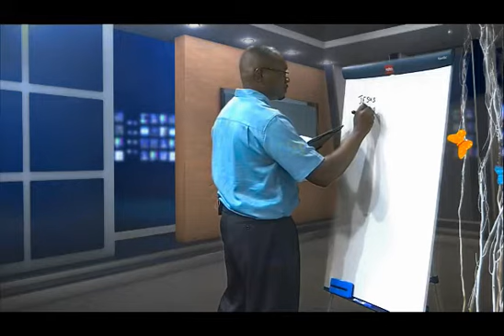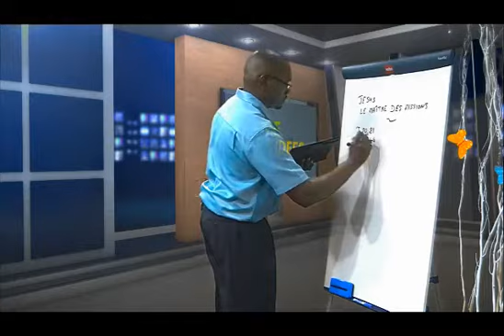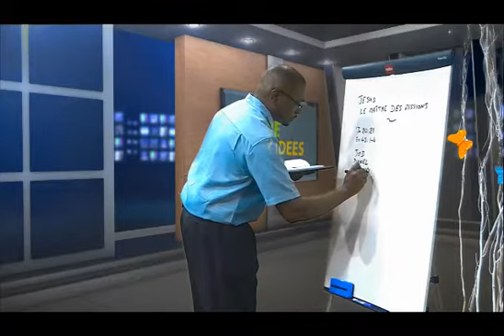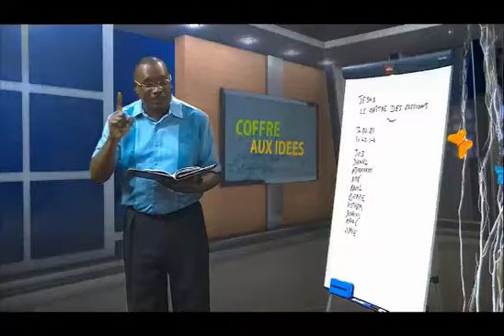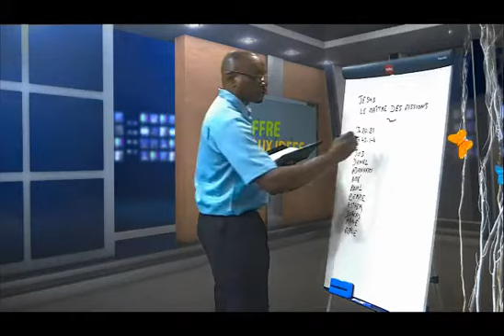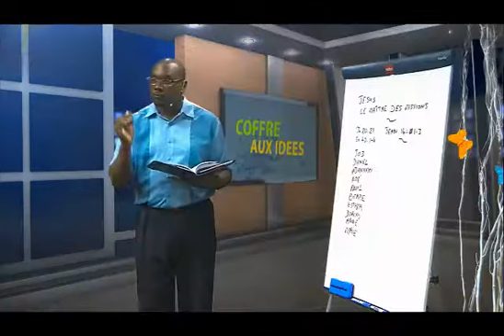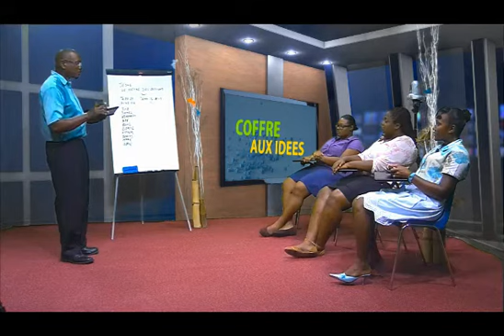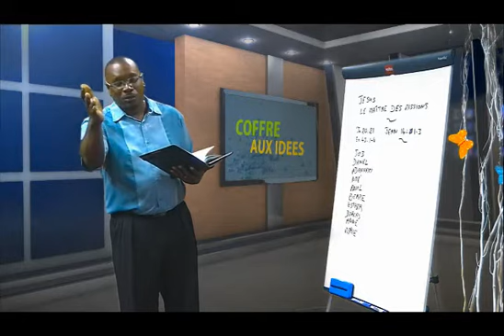Emission Coffre aux idées Leçon 7 3ème trimestre 2015, Jésus le Maitre des missions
Dieu est on ne peut plus sérieux quand il ordonne d’aller prêcher l’Evangile partout.
J’ai compris que la puissance promise pour témoigner dans Jérusalem, en Judée et jusqu’au bout du monde ne s’appliquait pas seulement aux disciples de Jésus.
Elle s’applique à moi et à chacun de ses disciples actuels.
Ainsi, sommes-nous appelés à nous rendre dans notre sphère immédiate, dans notre collectivité plus large et dans le monde entier.

1°) Dans notre sphère immédiate.
Nous connaissons tous des gens particulièrement doués pour prêcher l’Evangile.
Et nous ? Eh bien, nous pouvons partager nos expériences personnelles avec Dieu : un sourire, un mot d’encouragement, une prière, ou une étude biblique avec des membres de notre famille et nos amis.
Dieu peut utiliser les relations de confiance déjà existantes pour attire ces personnes à lui.

2°) Dans notre collectivité plus large.
Parfois, Dieu nous appelle à sortir un peu plus de nos zones de confort et à interagir avec des étrangers dans notre quartier ou notre ville.
Voyez-vous un besoin que vous pourriez satisfaire ?
Pouvez-vous travailler avec votre église ou une organisation locale pour atteindre ceux que vous ne pourriez rencontrer autrement ?

3°) Dans notre monde.
J’ai déjà demandé à Dieu de me donner des occasions concrètes de parler de lui aux autres.
En réponse à ma prière, il m’a envoyé dans le sud-est de l’Asie, en tant qu’étudiante missionnaire.
Dieu vous appelle peut-être aussi à consacrer une partie de votre temps à le servir à l’étranger.
Ou bien, peut-être vous demande-t-il d’encourager par vos dons quelqu’un d’autre à y aller.
Que pouvez-vous faire pour atteindre les milliers de groupes de personnes qui n’ont jamais entendu parler du Christ ?
Parfois, le mandat évangélique peut sembler accablant, voire terrifiant.
Mais le Seigneur a promis de nous accompagner (Mt 28.20).
Il n’y a rien de plus gratifiant que de savoir qu’il nous utilise pour attirer une âme à lui.
Allez-vous accepter son appel à travailler en partenariat avec lui dans les missions ?